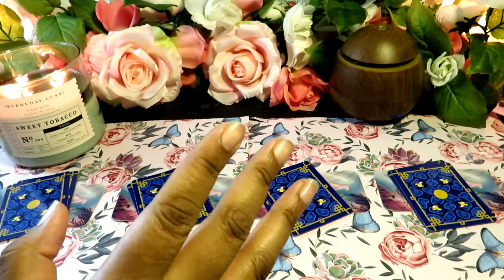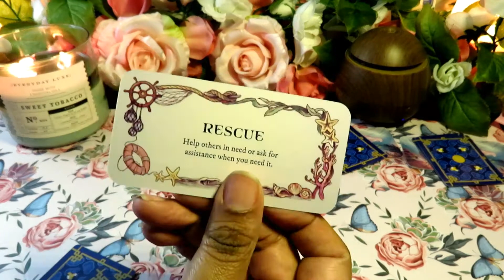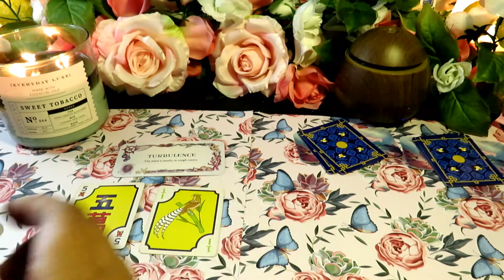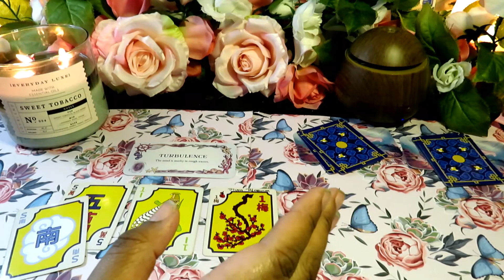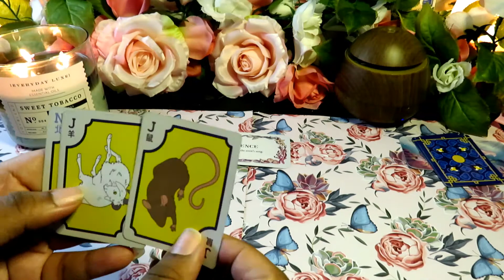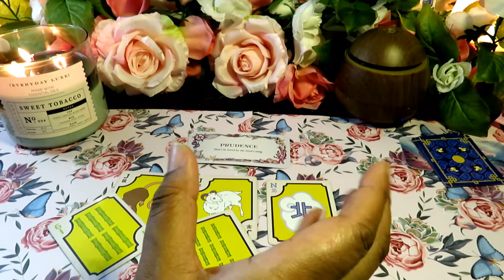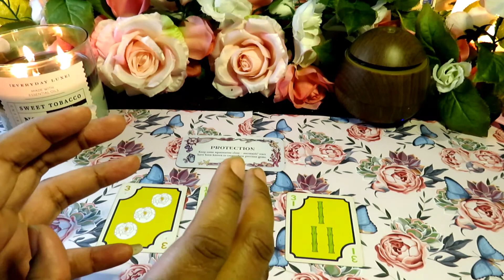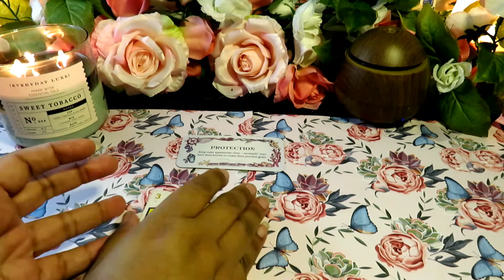A quick word of encouragement!!! Pick a card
1  @1:57
2  @3:47
3  @6:44
4  @9:30